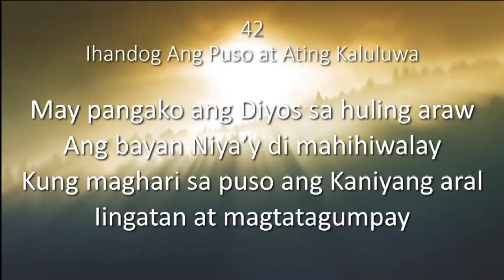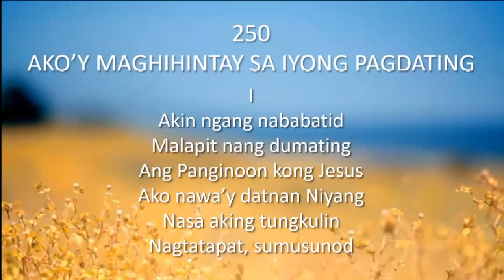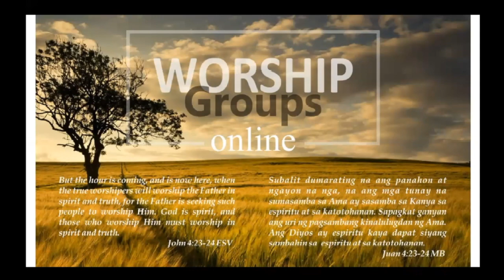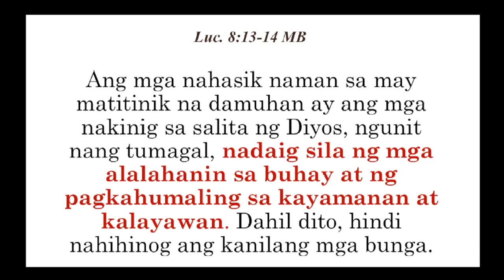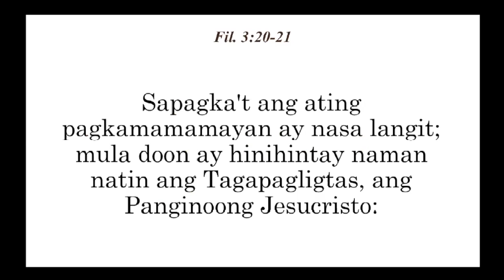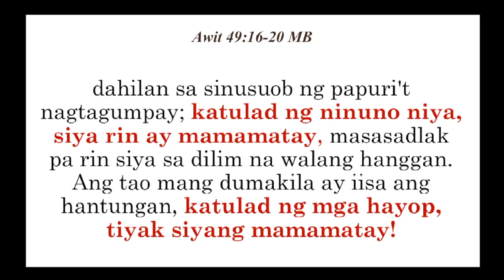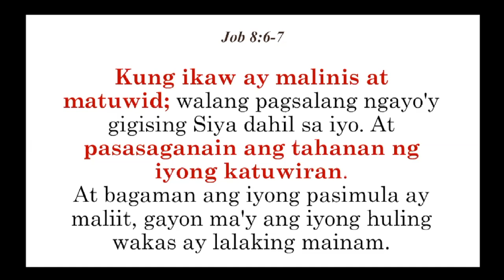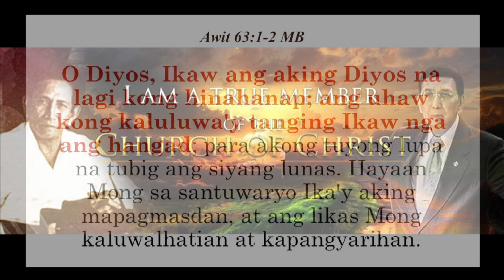[2020.05.24] Asia Worship Service - Bro. Farley de Castro